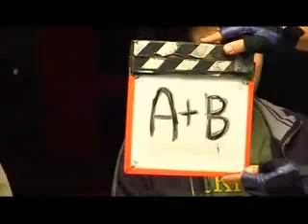Backstage del film "La Matassa" di Ficarra e Picone